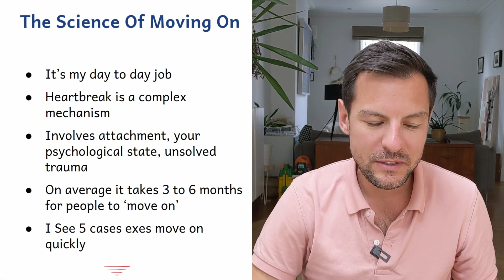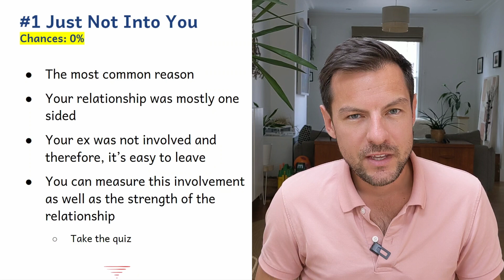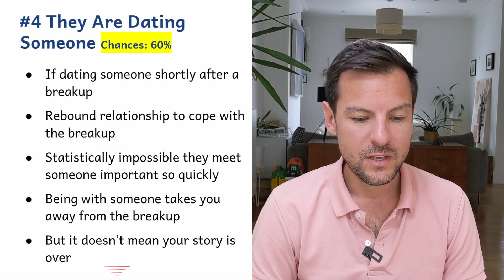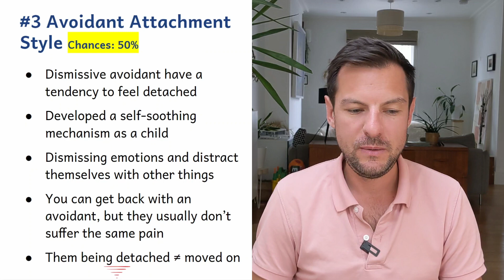Why did my ex move on so quickly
📅: I am raising funds for Movember! Book a 15min call today, all the proceeds will go to Movember.